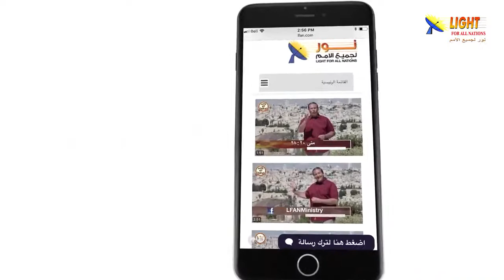476:02 ملخص رسالة العبرانيين في سطور